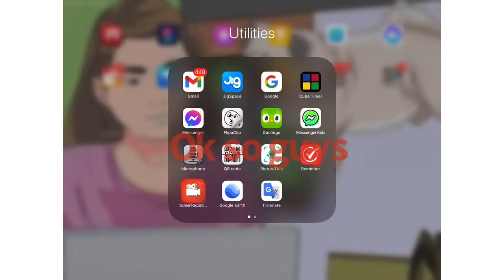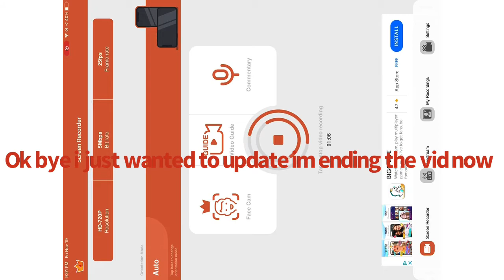FROST QUEEN COOKIE CAME HOOOOOOOME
I got frost queen cookie!